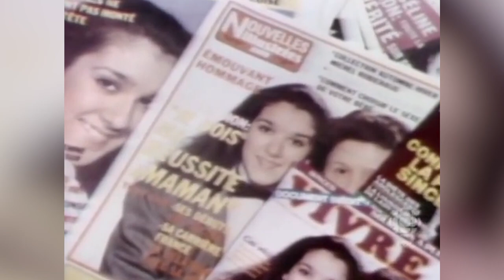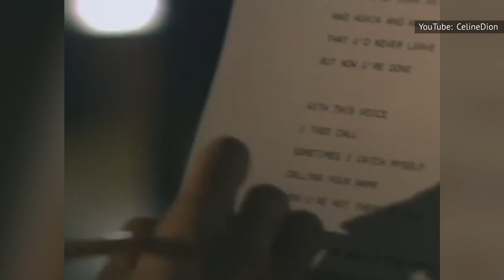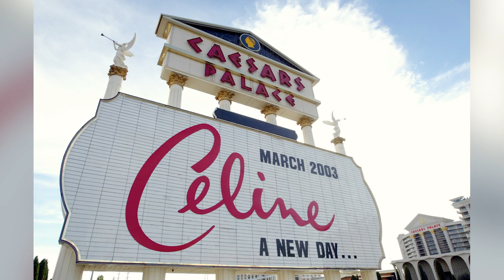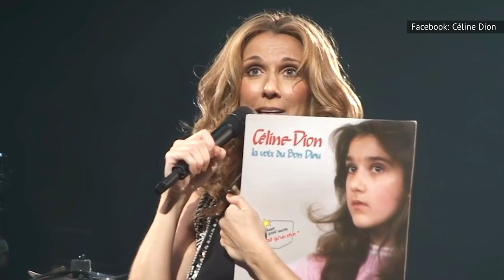The Transformation Of Celine Dion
Believe it or not, Celine Dion has been making music professionally for more than 40 years. From her early success in her native Canada, to a string of massive hits in the 1990s, to mega-successful residencies in Las Vegas, the singer has proven her iconic status time and time again. She even won the Icon award at the Billboard Music Award in 2016.

Throughout her life, Dion has had to overcome tragedy and perform through it. Her powerful voice has remained consistent through hardship after hardship. She has adapted and gotten stronger. Here's what you need to know about the transformation of Celine Dion.

One of many kids | 0:00
Inside Celine Dion's upbringing | 1:15
A musical family | 2:18
A convincing voice | 3:29
Big changes | 4:25
Major win in Europe | 5:37
Stateside debut | 6:46
The most historic year | 7:56
Everywhere in entertainment | 9:08
"My Heart will Go On" | 10:31
Why she disappeared | 11:58
Vegas return | 13:21
Her biggest loss | 14:48
Overcoming tragedy with fashion | 16:07
Viva Las Vegas | 16:59